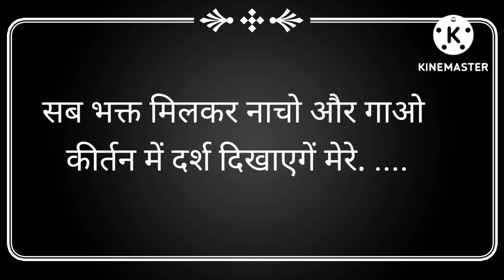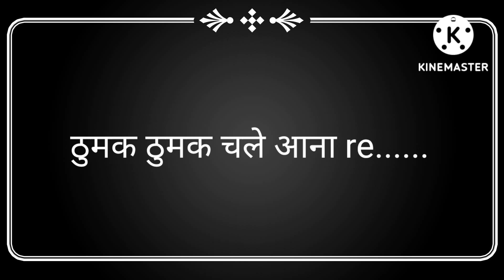ठुमक ठुमक चले आना re llwith lyrics ll गणेश भजन ll गणेश चतुर्थी ll गणपति भजन